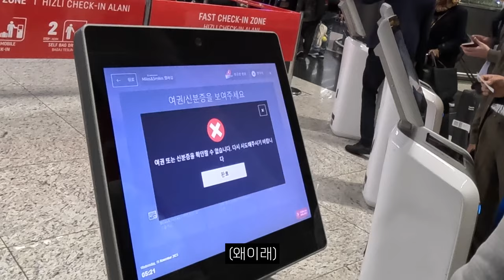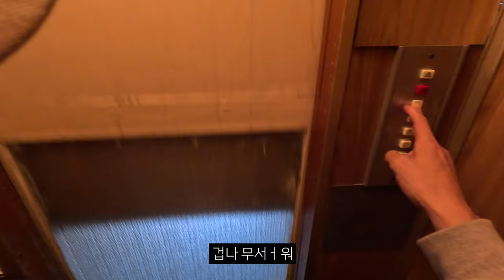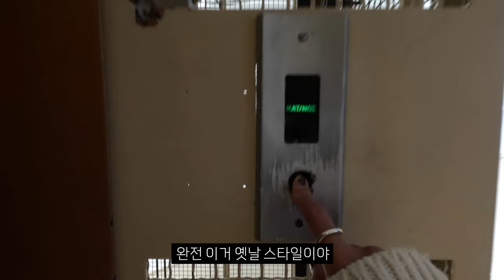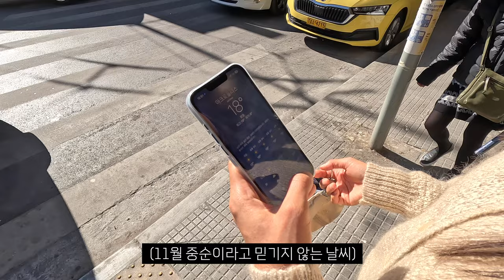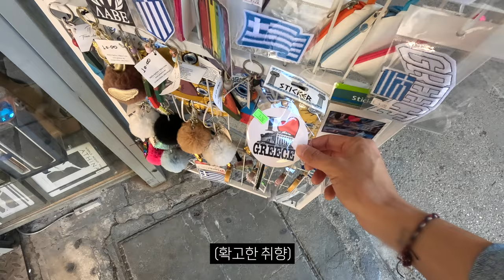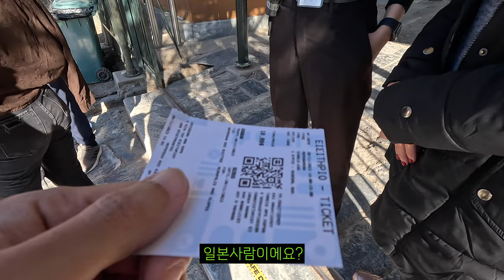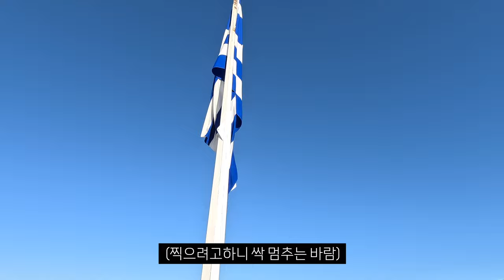국가부도 그리스🇬🇷, 꼭 가야 하는 이유‼️【그리스1】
[BGM]
🎵Track : OMG -   ￼
 • [Comic Music] OMG🙀 | 내가 xx라니...
🎵Track : 야! 말! -
 • [세상에서 제일 귀여운음악] 야! 말! | Ya! Mal!🦄